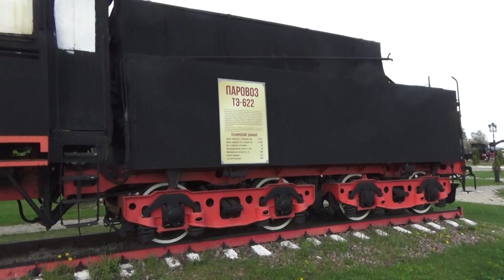Паровоз ТЭ-622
Паровозы такого типа, предназначенные для вождения товарных составов, работали на отечественных железных дорогах со дня открытия Петербурго-Московской линии: в марте 1845 г. Александровский завод выпустил для неё два локомотива 0-3-0, которые оказались первыми товарными паровозами, построенными в России. До 1848 г. был произведен 121 трёхосный паровоз, но к 1912 г. ни одна из этих машин не дожила и, соответственно, в серию Т не вошла: с конца 1850-х гг. их постепенно заменили четырёхосными локомотивами. На дороге паровозы типа 0-3-0 обозначались литерой Г с подстрочными индексами — обозначение этой буквой трёхосных локомотивов стало на период, продлившийся до конца 1860-х гг., обычной практикой и на других русских железных дорогах.

Следующими железными дорогами, начавшими эксплуатацию трёхосных машин вслед за Петербурго-Московской линией, были дороги Петербурго-Варшавская, Московско-Нижегородская и Московско-Рязанская (Московско-Казанская). Здешние паровозы серии Г строились в основном заграничными заводами и со значительными улучшениями, повышавшими их мощность. Часть этих локомотивов, не снятая с поездной работы и не переделанная в танк-паровозы, дождалась переклассификации 1912 г. и вошла составной частью в серию Т. К этому времени на Московско-Нижегородской линии трёхосных паровозов уже не осталось: в 1897—1900 гг. дорога передала их Петербурго-Варшавской линии вместе с локомотивами, которые ранее, в 1880 г., у неё занимала, — поэтому переименованию подверглись только машины Петербурго-Варшавской и Московско-Рязанской железных дорог.

Первые паровозы ранних серий Т

Паровоз серии Т, завод Гартмана.
Хорошая работа паровозов серии Г привела к их широкому распространению по русским железным дорогам, где они перестали носить первоначальную литеру и обозначались самыми разнообразными буквами. Литеру же Т впервые получили трёхосные паровозы, произведённые в 1868 г. германским заводом Гартмана для строившейся Курско-Харьково-Азовской железной дороги. Буква Т, которую писали прежде номера, обозначала характер паровоза: Товарный.

Паровоз серии Т, Коломенский завод, тип 1.
Взяв за основу локомотивы Гартмана и машины, выпущенные французскими заводами Кайль, Коломенский завод создал в 1870 г. трёхосный паровоз 1-го заводского типа для всё той же Курско-Харьково-Азовской железной дороги. 8 машин, выпущенные этим годом из фабричных ворот и также получившие на линии обозначение литерой Т, стали для завода первыми паровозами собственной постройки. Первоначально на локомотивах не было будок машиниста, и паровозная бригада практически ничем не защищалась от непогоды. Будки установили в 1873—1874 гг., что позволило в 1895 г. передать часть паровозов на Забайкальскую железную дорогу, пролегавшую в несравненно более суровых местах, чем южные дороги России. На новом месте службы локомотивам сохранили литеру Т, прибавив нижний индекс К. На других дорогах паровозы 1-го заводского типа носили иные названия. Например, на Воронежско-Ростовской железной дороге их обозначали буквами СТ, что означало: братьев Струве (владельцы Коломенского завода) Товарный паровоз.

Пик в производстве трёхосных товарных паровозов
Пик в производстве трёхосных товарных паровозов пришёлся на 1858—1880 гг. Первоначально русские железные дороги заказывали их заграничным заводам, те строили первые машины, и если они оказывались удачными, к дальнейшей постройке привлекались сторонние производители — как отечественные, так и зарубежные. Позже русские заводы начали вносить в конструкцию паровозов разного рода изменения, а затем и проектировать собственные локомотивы. Часть построенных машин, и иностранных и отечественных, поступала на линии для поездной работы, а часть — зачислялась в военный запас и запас Департамента железных дорог Министерства путей сообщения. Паровозы запаса обеспечивали армейские перевозки во время Русско-турецкой войны 1877—1878 гг., а после войны их либо вновь зачислили в запас и хранили на станции Унгены, либо поставили обслуживать Бендеро-Галацкую железную дорогу. В 1879—1882 гг. бóльшую часть локомотивов передали Юго-Западной железной дороге, меньшую — распределили между другими линиями.